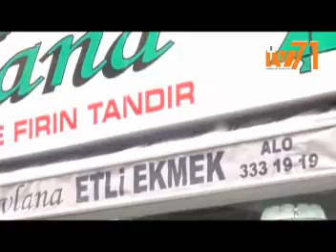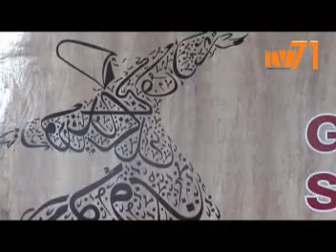mevlana Konya etli ekmek